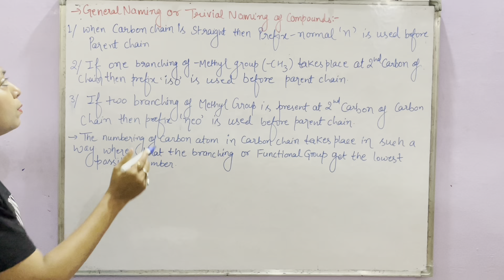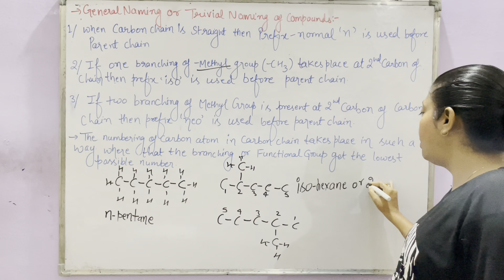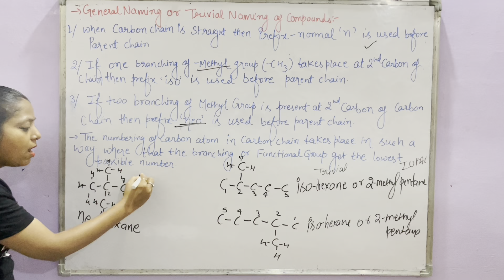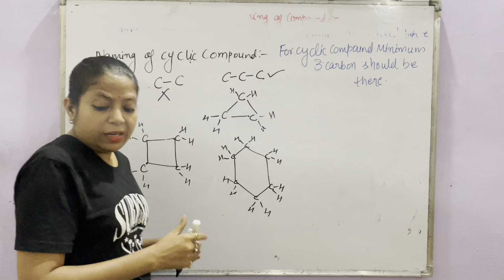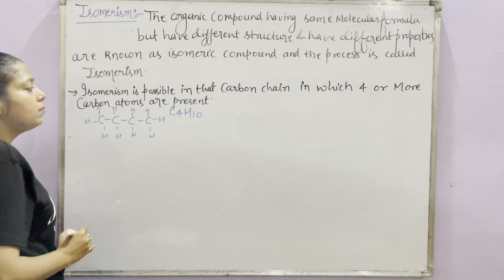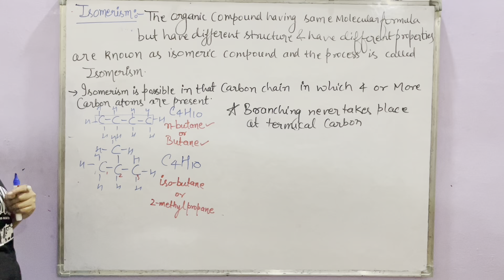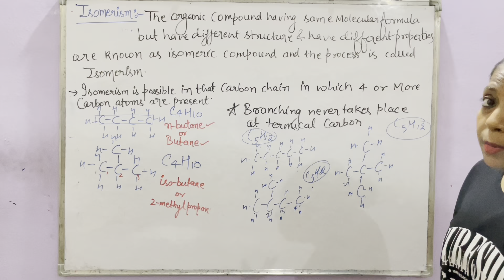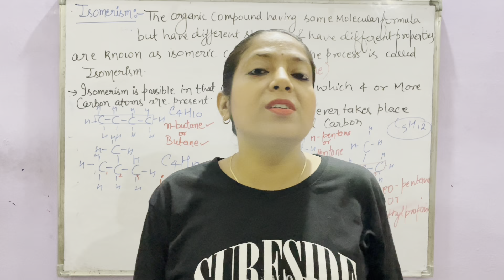Class-10th :Carbon and its compound:GENERAL NAMING AND ISOMERISM